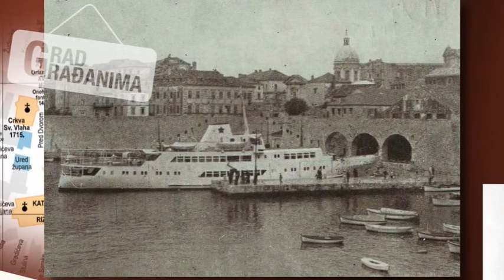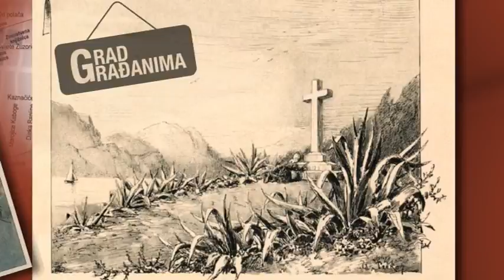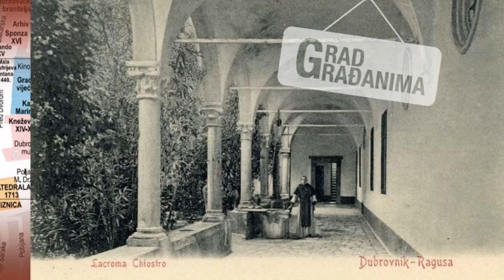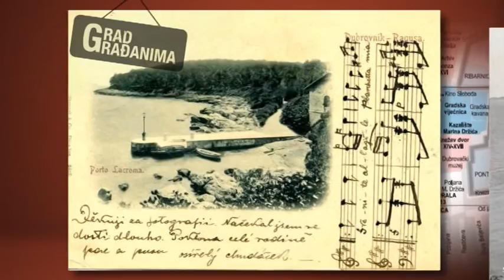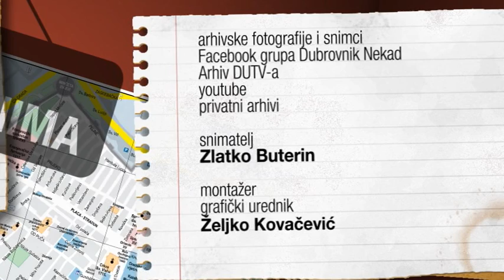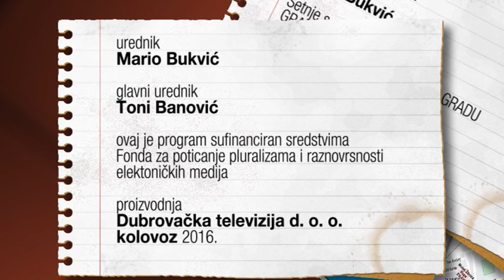GRAD GRAĐANIMA - GRAĐANI GRADU ep. 7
ČETVRTA ŠETNJA
Od Porta do Fort Royala via Portoč
PRVI DIO